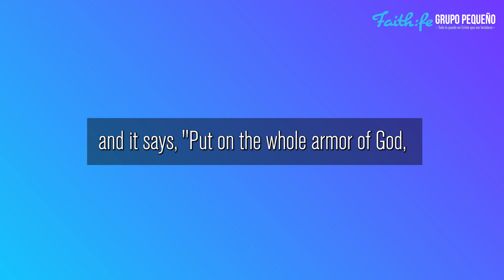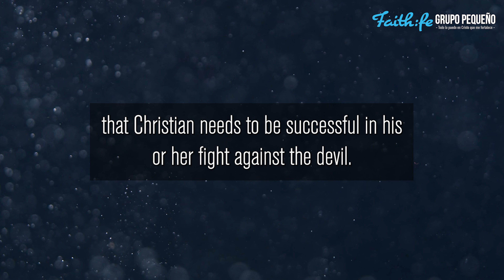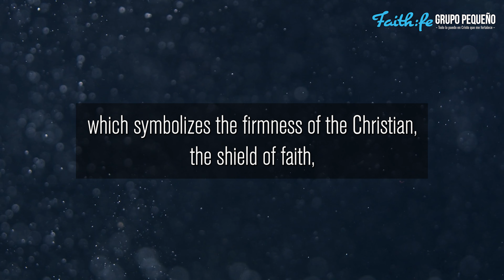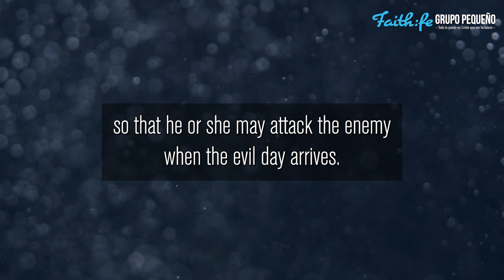THE ARMOR OF GOD Devotional for Young People "You've Got Mail From GOD"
This video is the Seventh-day Adventist Devotional Reading for Young People, "You've Got Mail From GOD" Written by Edger Redondo Ramirez on Thursday, September 29th, 2022. Today's reading is titled THE ARMOR OF GOD

Devotional Scripture Reading:
"Put on the whole armor of God, that you may be able to stand against the wiles of the devil"
(Ephesians 6:11).